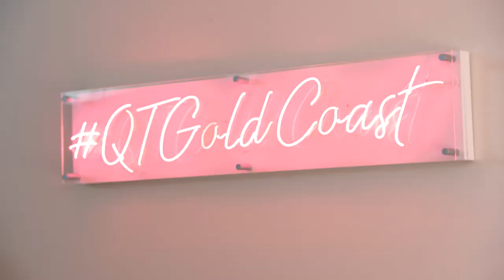Welcome to QT